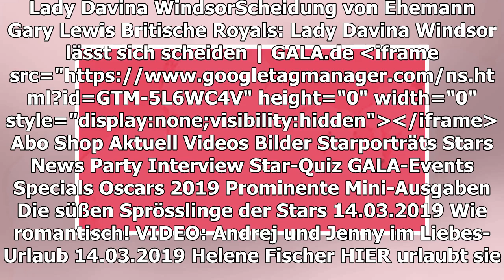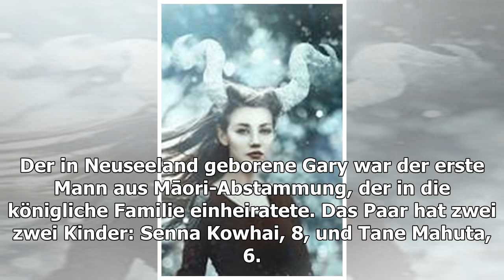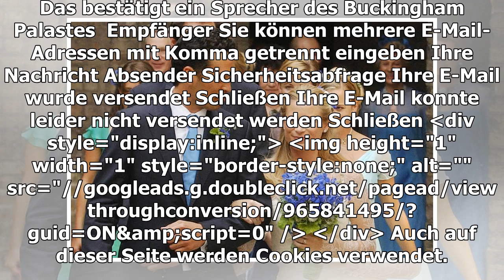LADY DAVINA WINDSOR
Scheidung von Ehemann Gary Lewis
TEILEN
Wieder ist eine Ehe gescheitert, diesmal eine royale: Lady Davina Windsor und Ehemann Gary Lewis haben sich scheiden lassen. Das bestätigt ein Sprecher des Buckingham Palastes
 Gary Lewis und Lady Davina Windsor heirateten am 31. Juli 2004 in London.
Lady Davina Windsor und Gary Lewis gehen nach 14 Ehejahren getrennte Wege. Die Scheidung habe bereits 2018 stattgefunden, gibt der Palast auf Nachfrage des britischen Magazins "Hello" am Sonntag (17. März) zu Protokoll. Über den Grund für die Trennung äußerte man sich nicht. Lady Davina  ist die älteste Tochter von Prinz Richard, Herzog von Gloucester, und Ehefrau Brigitte. Prinz Richard ist ein Cousin väterlicherseits von Queen Elizabeth.
Diese royale Liebe ist jetzt zu Ende
Das Paar lernte sich während einer Reise nach Bali im Jahr 2000 kennen und heiratete 2004 in der privaten Kapelle des Kensington Palastes. Der in Neuseeland geborene Gary war der erste Mann aus Māori-Abstammung, der in die königliche Familie einheiratete. Das Paar hat zwei zwei Kinder: Senna Kowhai, 8, und Tane Mahuta, 6.
PRINZESSIN DIANA, PRINZESSIN TESSY + CO.
Royale Ehekrisen und Scheidungen
28
© jre / Gala
TEILEN
THEMEN EHE SCHEIDUNG TRENNUNG QUEEN ELIZABETH
Anzeige
PALASTGEFLÜSTER: DAS MACHEN DIE ROYALS
MEHR ZUM THEMA
ANZEIGE
LADY GAGA
Endlich! Sie spricht über die Affären-Gerüchte mit Bradley Cooper
LADY GAGA
Sie hat sich von ihrem Verlobten Christian Carino getrennt
ANZEIGE

PRINZ CHARLES
VIDEO: "Ich habe einen lange verschollenen Verwandten wiedergefunden"
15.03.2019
BRITISCHE THRONFOLGE
Das sind die unbekannten Royals
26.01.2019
PRINZ HARRY + HERZOGIN MEGHAN
VIDEO: Überraschung! Das passiert mit ihren Baby-Geschenken
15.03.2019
PRINZ WILLIAM + PRINZ HARRY
So unterschiedlich reagierten sie auf die Trennung ihrer Eltern
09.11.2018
Thomas Gottschalk
AUS UNSEREM NETZWERK
PROMIPOOL.DE
Florian Silbereisen macht Anspielung auf Helene Fischer in seiner Show
ANZEIGE
N-TV.DE
Joey Heindle stellt seine neue Liebe vor
BRIGITTE.DE
Warum weinte Meghan in der Öffentlichkeit?

PRINZESSIN DIANA (†)
Trainerin enthüllt: "Sie wollte nie die Scheidung von Charles"
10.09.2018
MEGHAN + KATE: STREIT ODER NICHT STREIT?
VIDEO: Sorgt ein altes Statement von Harry für Klarheit?
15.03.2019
BRITISCHES KÖNIGSHAUS
Jahrestag: Vor 25 Jahren trennten sich Sarah und Prinz Andrew
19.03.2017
THOMAS GOTTSCHALK
Ehe-Aus nach über 40 Jahren
vor 1 Stunde
THOMAS GOTTSCHALK
VIDEO: Liebes-Aus nach 42 Jahren
vor 4 Stunden
Großherzog Henri
LUC BESSON
Kultfilme, Lolita-Liebe und Vorwürfe
vor 9 Stunden
JOEY HEINDLE
Ex-DSDS-Star ist frisch verliebt
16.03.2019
PRINZ WILLIAM + HERZOGIN CATHERINE
Mit diesen drei Worten verzauberte er sie bei der Hochzeit
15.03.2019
GALA ENTDECKEN
GALA
Inhaltsverzeichnis
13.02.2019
GALA AUF ALLEN KANÄLEN
Für unterwegs
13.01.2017